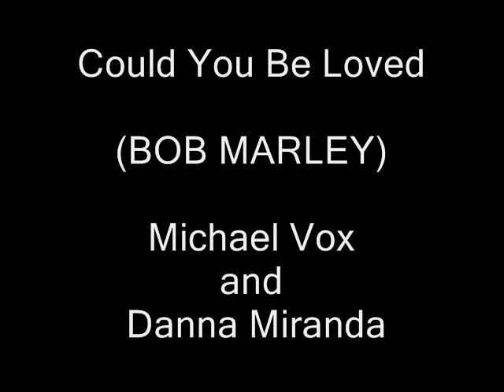Michael Vox e Danna Miranda COULD YOU BE LOVED - Acapella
All the instruments made acapella ...and All Back Vocals
by Michael Vox ...
The leading voice of Danna Miranda!
Voice that was recorded in Dubai...